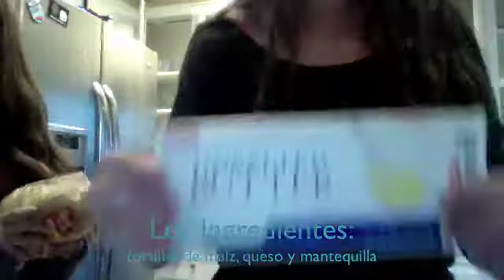Spanish Cooking Video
Spanish project by Camryn Marshall, Danielle Kolker and Emily Soury